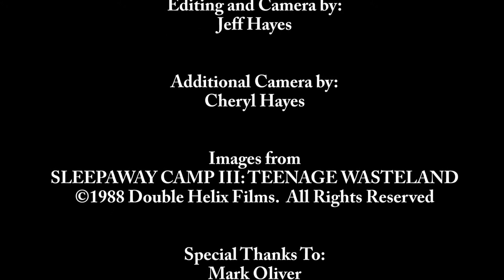Sleepaway Camp 3.5 Tony Lives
Summer 2015- Mark Oliver reprises his role as Tony, the only man to ever survive Angela Baker's camp massacres!  What does he have to say 28 Years later??? News Channel SCMZ catches up with Tony in Atlanta.  A mini-movie by Jeff Hayes.